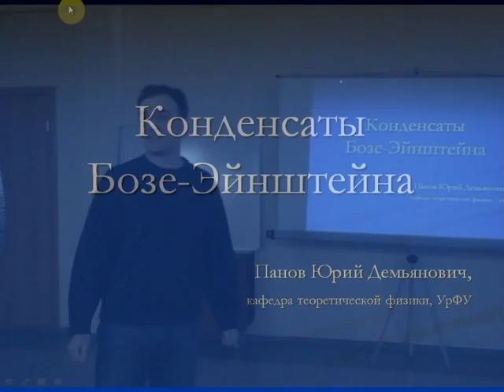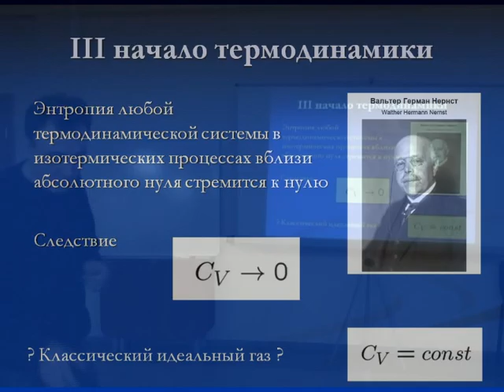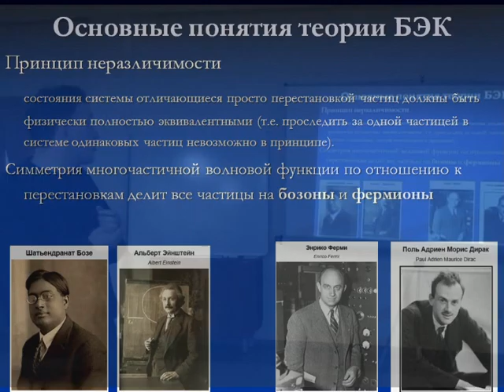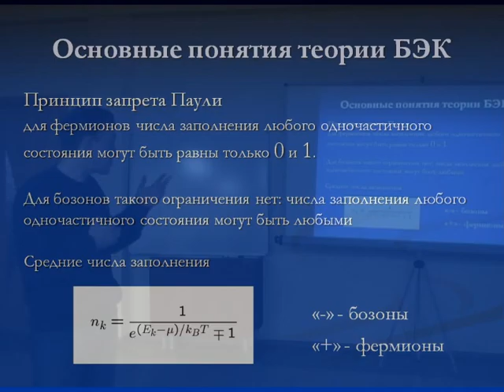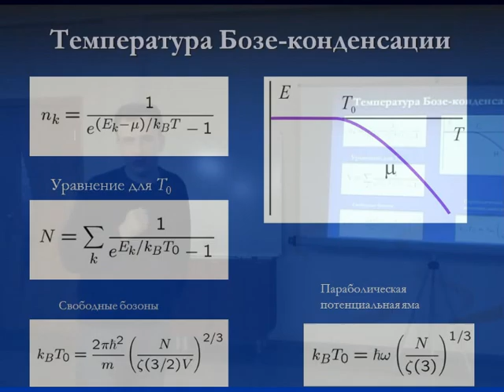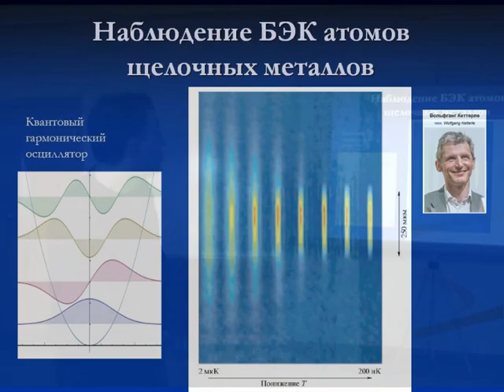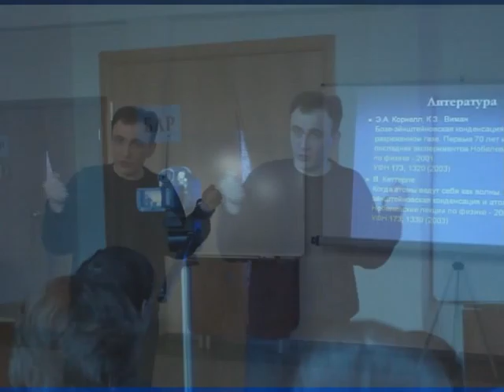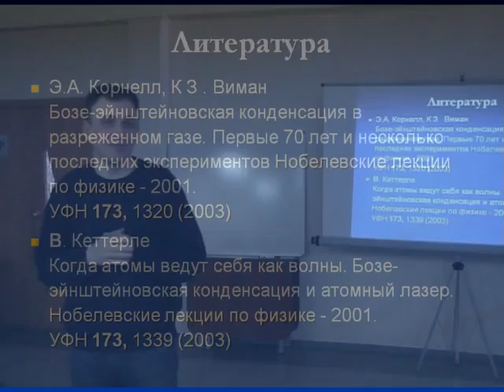ЗФШ2013. Конденсаты Бозе-Эйшнштейна. Панов. Ю.Д.